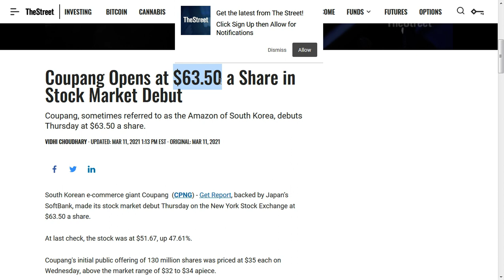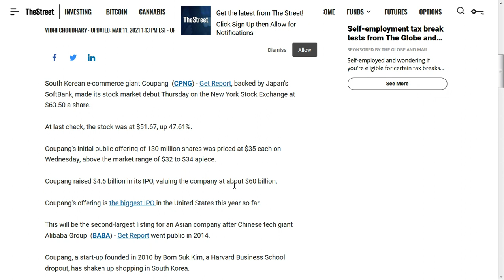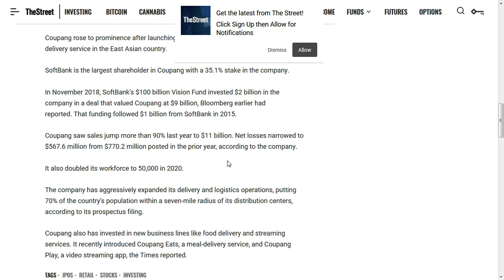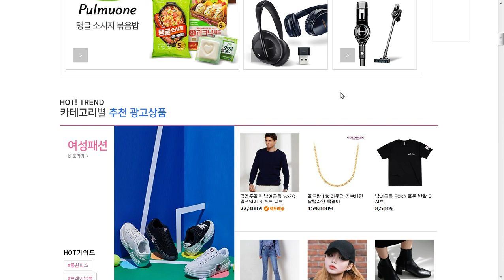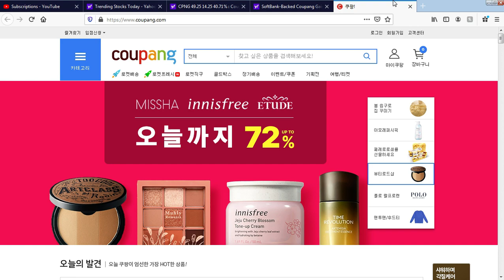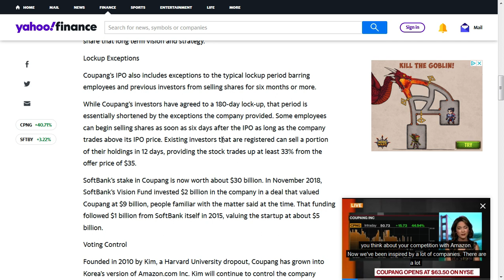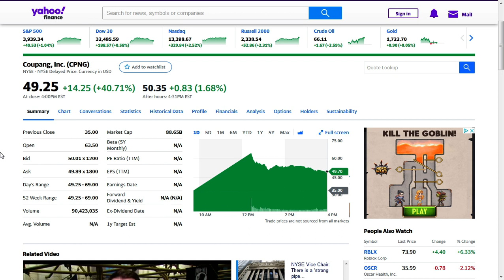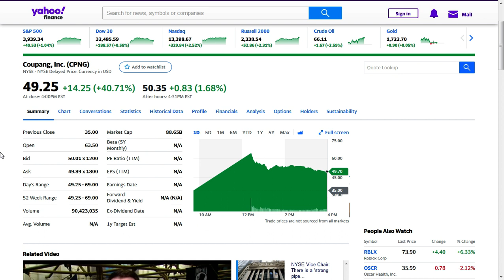Coupang to $100?! Coupang IPO (CPNG Stock)